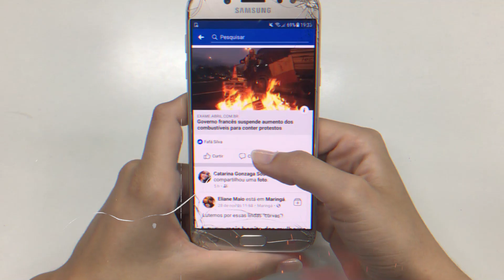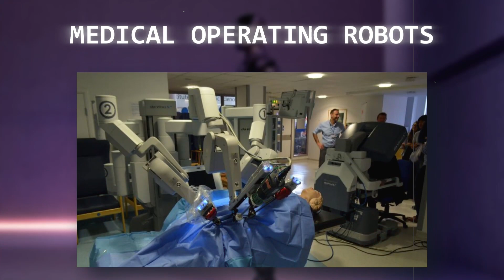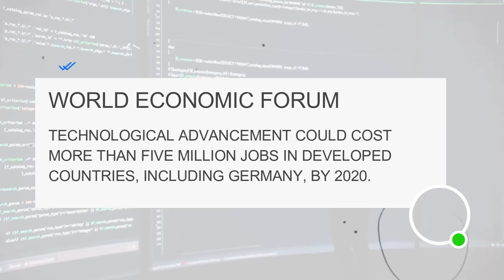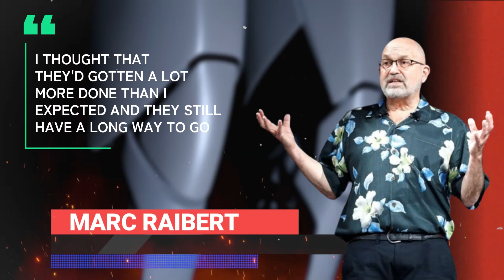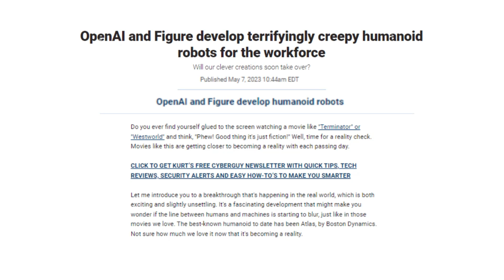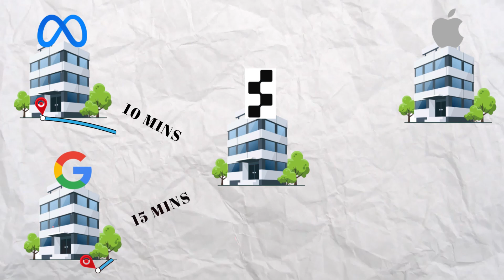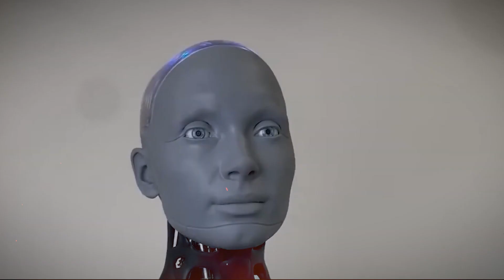How US Is Testing It's Scary Million Dollar Robots Of The Future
The phrase "million-dollar robots of the future" refers to advances in robotics technology. In the United States, defence, study, industry, and other fields all spend money on high-tech robotic systems to test and use. These robots are meant to do many things, such as defence and security tasks, advanced manufacturing, and exploration. Let's find out more!